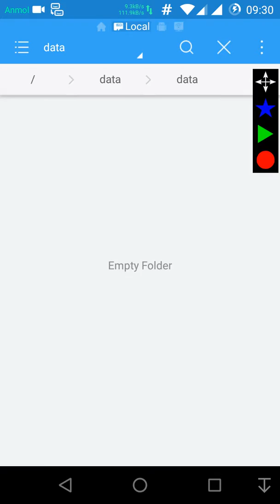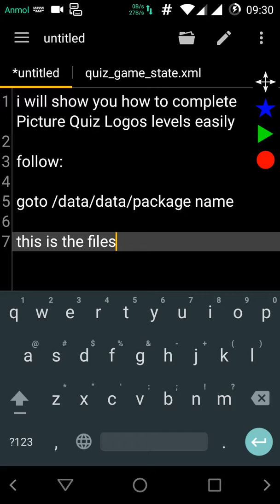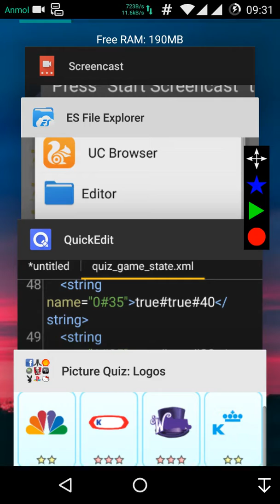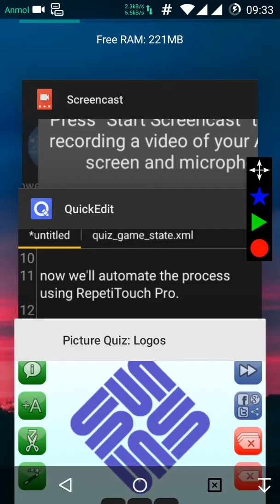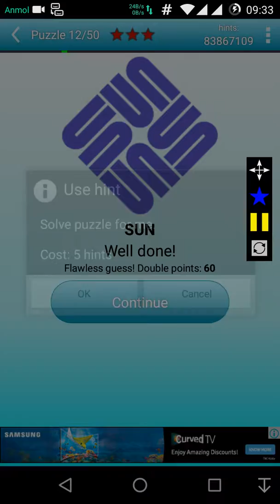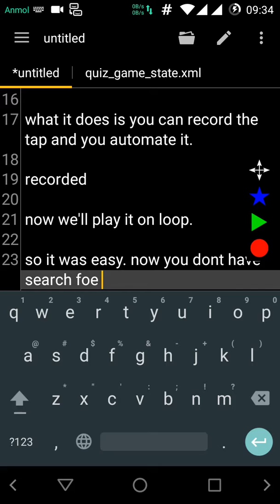How to hack Picture Quiz: Logos to level up fast (root)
Pretty simple process. I didn't want to sit and guess some unknown logos so I automated it -.-